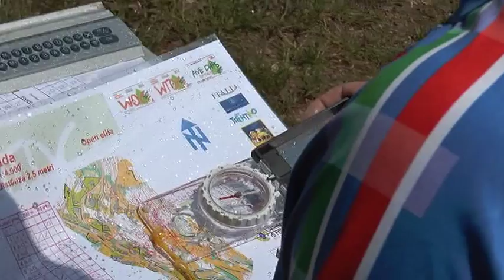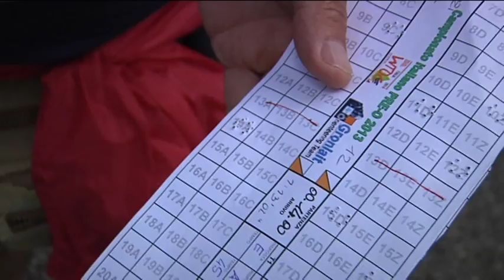Campionati Italiani Trail Orientamento 2013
Prima storia apparizione del Trail-O in TV su Rai Sport 1.
A cura di Pietro Illarietti